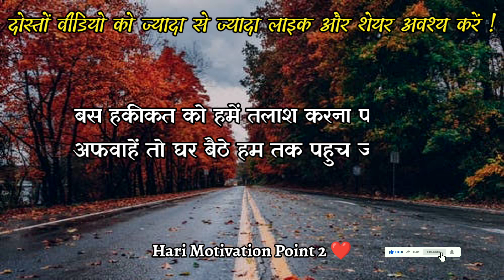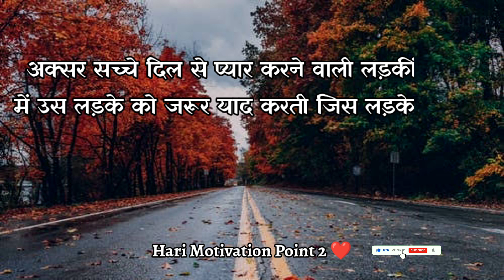New Hindi Shayari Of Gulzar Sahab | Love Shayari | Gulzar Poetry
हेलो दोस्तों!! कैसे है आप सब, उम्मीद करता हूँ सब ठीक ही होंगे,😊
आज मैं फिर से आप लोगों के सामने एक नई शायरी वीडियो लेकर आया हूँ जिसमे बहुत ही सुंदर सुंदर पंक्तियों का संग्रह है,जो आप लोगो को शायद जरूर पसंद आए,
आपसे ये निवेदन है कि आप वीडियो को लास्ट देखके इसका पूरा आनंद जरूर लें।
फिर आप ये भी जरूर बताएं कि आपको कौन सी शायरी पसंद आई! आशा करता हूँ आप ऐसा जरूर करेंगें!

gulzar shayari
gulzar sahab new shayari
 gulzar shayari status
gulzar shayari status 2021
new status
 new status 2021
gulzar poetry
gulzar ki poetry
 best Gulzar poetry
gulzar poetry in hindi
best Gulzar poetry in hindi
gulzar poetry status
gulzar poetry status 2021
gulzar ki shayari
गुलज़ार शायरी
गुलज़ार की नई शायरी
गुलज़ार की शायरी
गुलज़ार साहब की शायरी
गुलज़ार की नई शायरी 2021
 नई गुलज़ार शायरी
गुलज़ार शायरी 2021
best shayari
poetry
 shayari
two line shayari
two line hindi shayari
motivational shayari
inspirational shayari
heart touching quotes
 motivational quotes

Hari Motivation Point shayari